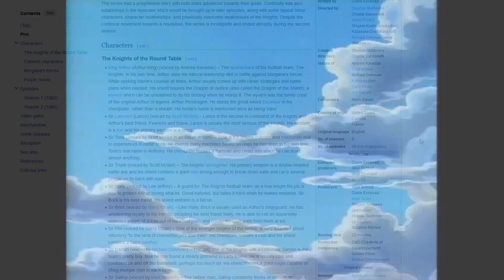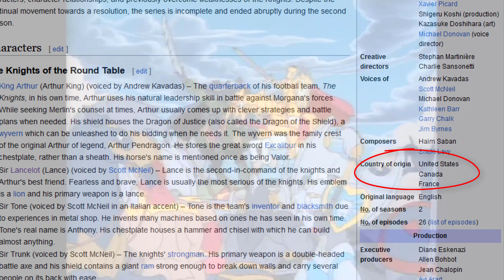King Arthur and the Knights of Justice Watch Party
Riffing a very painful cartoon show from 1,000 years ago or something. I just really wanted to begin 2024 at a low point so that it could only go up from there.

Delicious Sauce 🍲
King Arthur and the Knights of Justice

I only own myself, Lytl Red Rabet Hode, AKA Kebunny